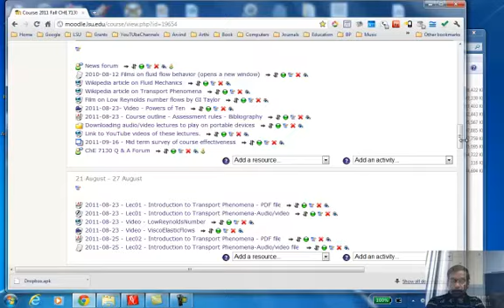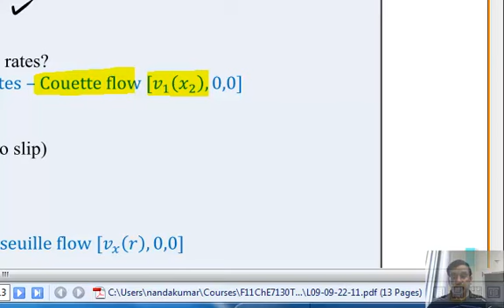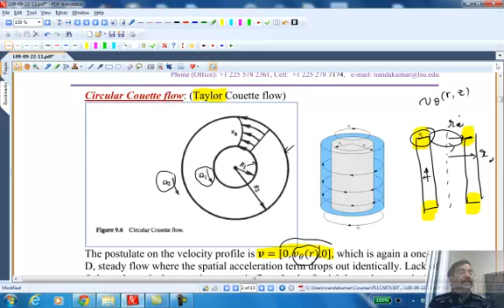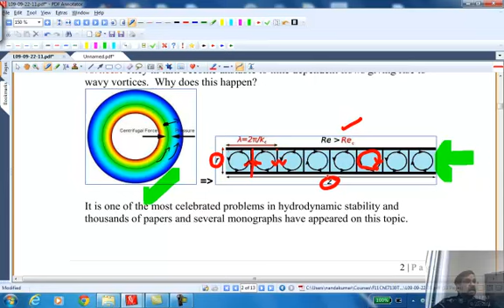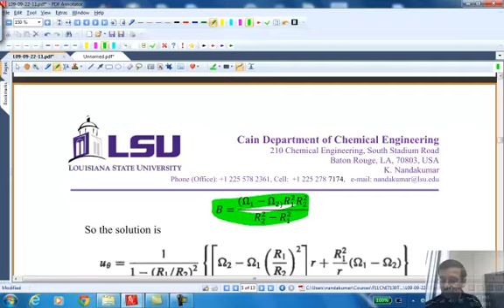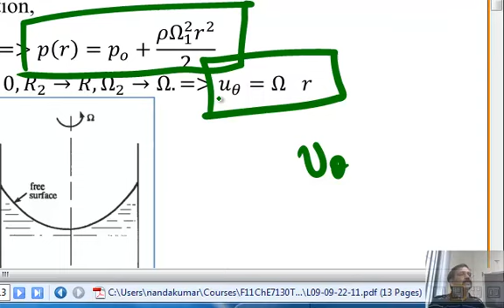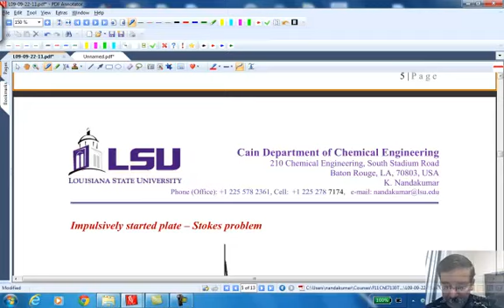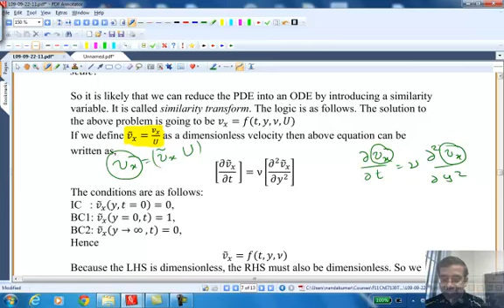ChE 7130-LSU-L09 09 22 11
Steady Taylor-Couette flow; Impulsively started plate